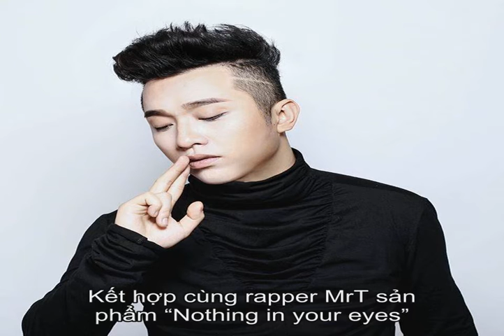Tiểu sử Yanbi | Thông tin về Yanbi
Thông tin Tiểu sử ca sĩ Yanbi  Ca sĩ Yanbi sinh ngày 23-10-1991 tại Thành phố Hà Nội, nước Việt Nam. Yanbi tên thật là Tô Minh Vũ. Anh là một nam ca sĩ của Việt Nam. Anh rất thành công ở thể loại nhạc Pop, ballad, RnB,...   2006 – 2009 Tham gia và hoạt động cho 4rum Rap.vn, kết hợp cùng rapper/ composer RapK cho ra khá nhiều sản phẩm âm nhạc đầu tay.  2009 – 2011 Tham gia vào LadyKillah Pro. Kết hợp cùng rapper Mr.T sản phẩm Nothing in your eyes.  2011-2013 May mắn khi anh và MrT cùng người chị Hằng Bingboong tạo nên cơn sốt :  Thu Cuối   2014 tạo Hit tiếp theo  Em không quay về  cùng quán quân Tuyệt Đỉnh Tranh Tài cũng là người anh rất thân Hoàng Tôn  2013 – 2015 Vẫn tiếp tục cho ra những sản phẩm kết hợp cùng Mr.T & Hằng Bingboong: Một ngày em sẽ, Bài hát cuối, Anh không xứng…  2016 Hoạt động cho F.O.E Team  Các ALbum của anh:      Muốn (F.O.E Team)     Biển     Hello     Anh Không Xứng (Single)     Em Không Quay Về (Single)     Ánh Trăng (Single)     Love You Tonight (Single)     Tại Vì Anh (Single)     Bài Hát Cuối (Single)     Vu Vơ Part 2